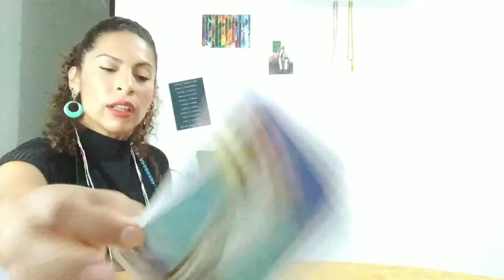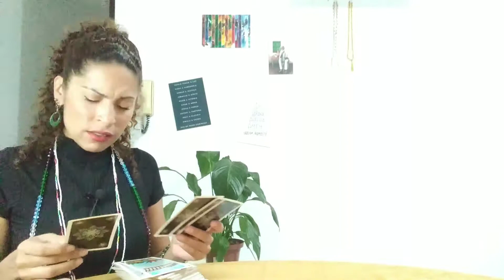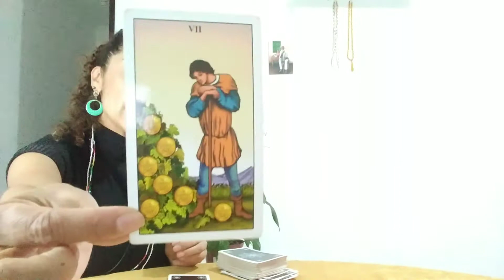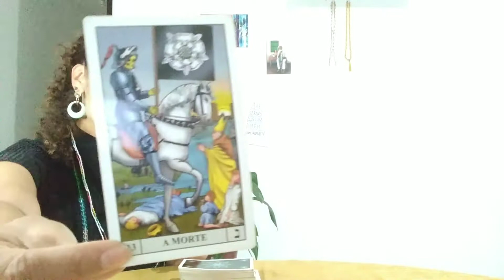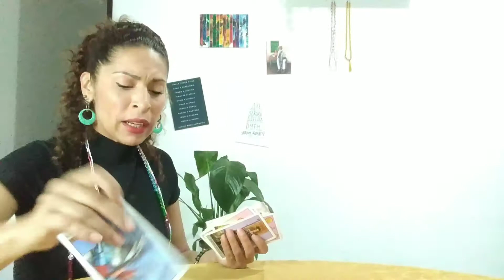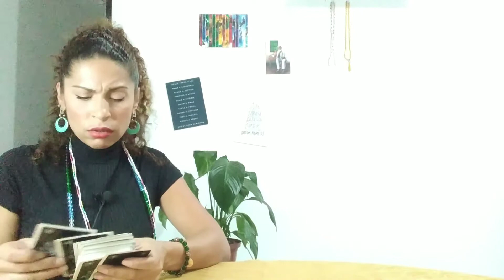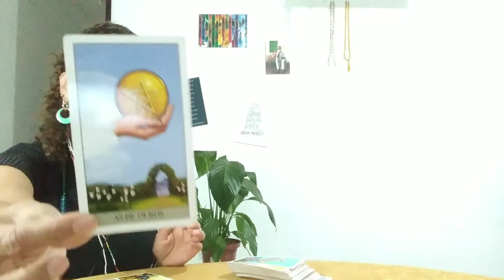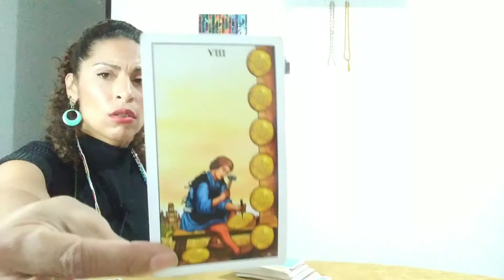Escorpião ♏ Abril - Conectados consigo. Focados na estabilidade financeira. Um passado que retorna.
Leitura semanal de tarot para o signo de Escorpião sol, lua, ascendente, vênus e júpiter no intuinto de auxiliar em seu autoconhecimento e em sua jornada.
Leitura Atemporal mês de Abril.

No momento não estou realizando leituras particulares, assim que abrir agenda avisarei aqui no canal.

Até breve...